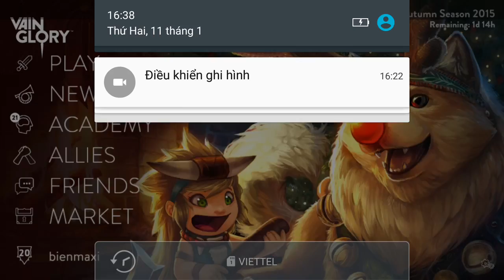Vainglory e474 Mr Bean